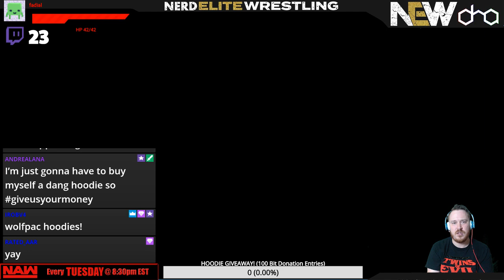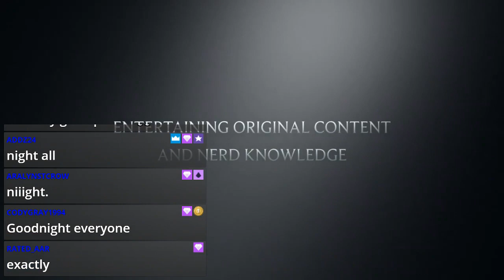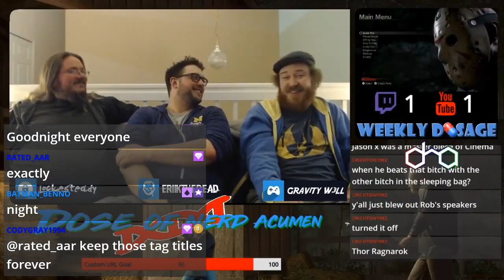NAW, Ep 133 "NEW"